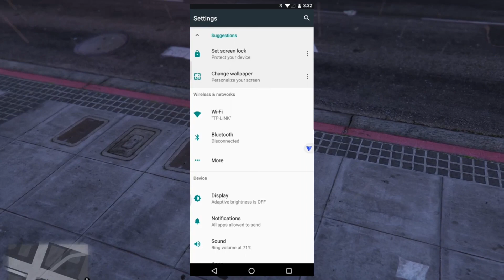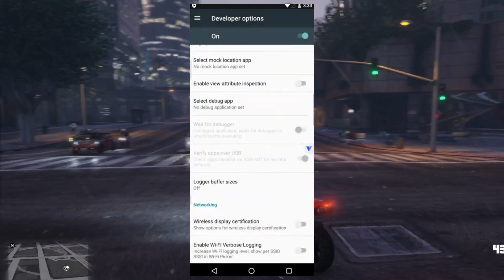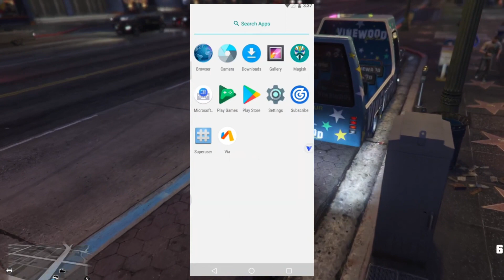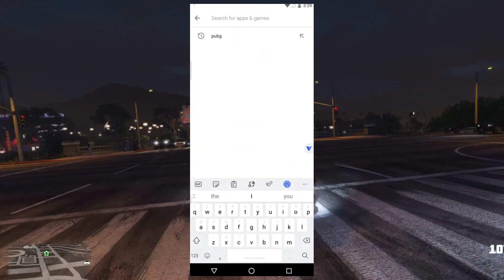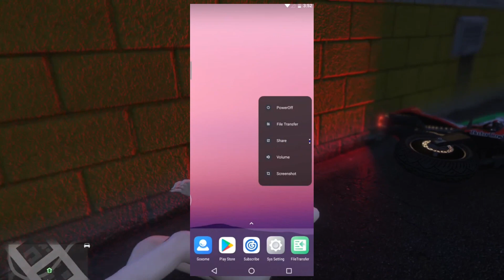VPhoneGaGa Gold V2.3.8 32Bit Rooted with Magisk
VPhoneGaGa is a virtual machine application that permits the formation of an equal space where copied applications, for example, WhatsApp or Facebook can run. VIP Mod Unlocked VPhoneGaGa both 32 and 64bit Magisk can run in virtual OS.

Music background
▪ Track: Vacation - Damon Empero (ft. Veronica) [King Step Release]